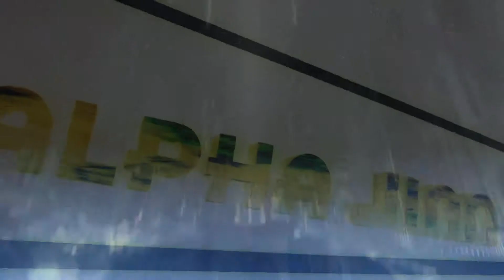Alpha Plays: Rainbow Six Siege How the Mighty have Fallen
Yo what is up Jinn's we are back with another video baby let's go